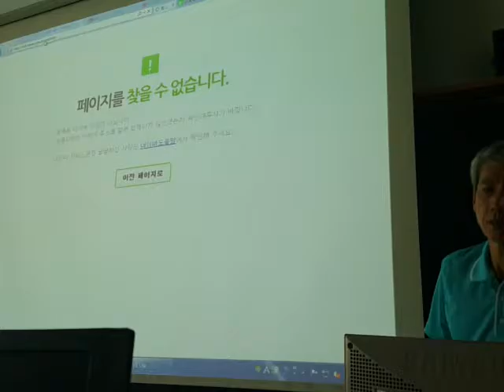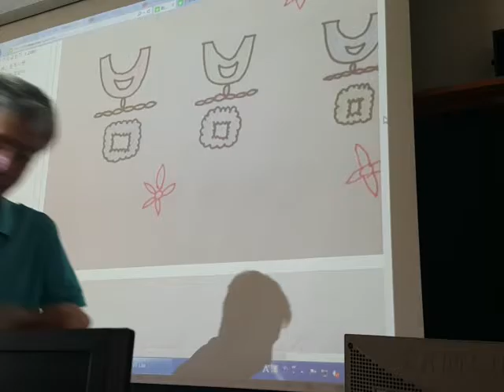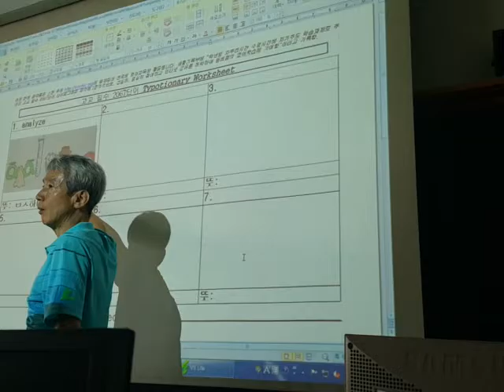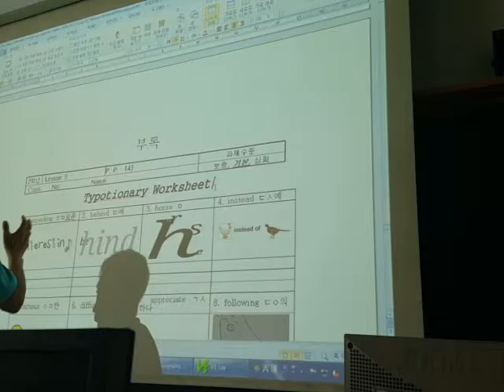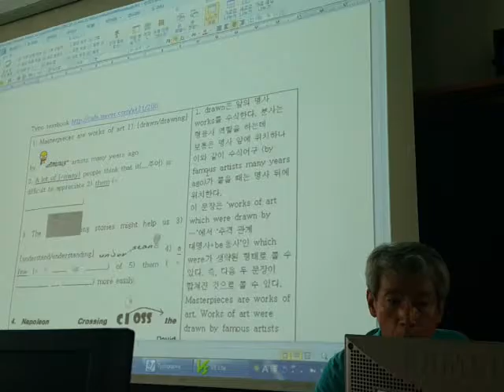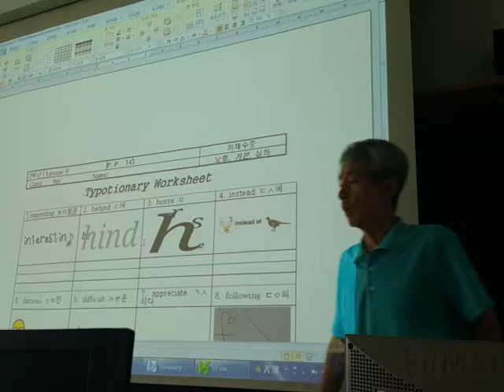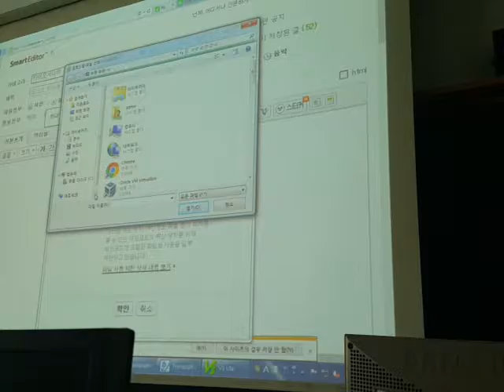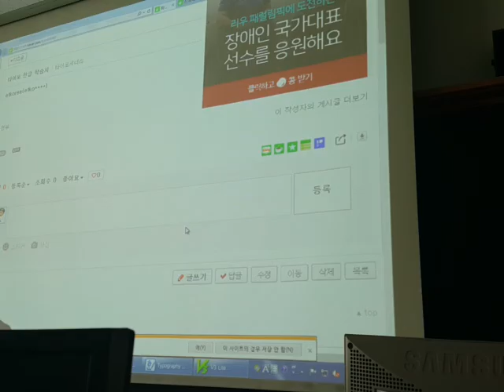How to make typo worksheet